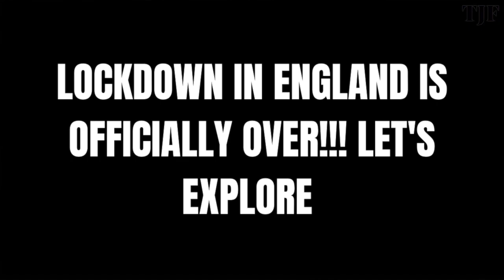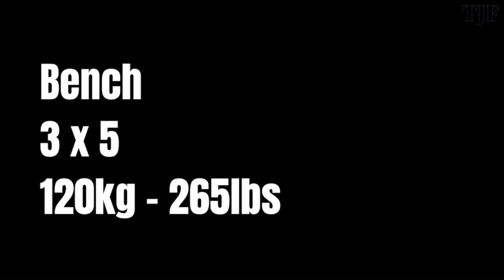LOCKDOWN IN ENGLAND IS FINALLY OVER!! LETS EXPLORE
Feels good being back in the UK after an intense spring ball season.

Making the most out of lockdown being over, with a few visits and intense training sessions.

Now we are in the off-season it’s time to get ready for the season!

Can’t wait to give you guys more consistent content!!

CREDITS:

Sossa DND - Lz
Run it Up - Instrumental
Rapstar- Instrumental
Bank Account - Instrumental
Vossi Bop - Instrumental
Unforgettable - Instrumental